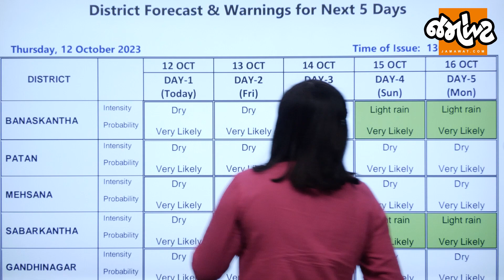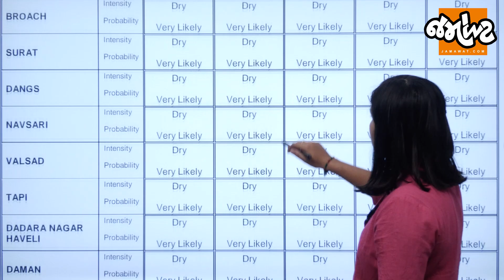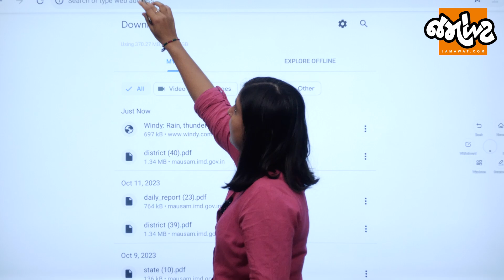Weather Analysis| Gujaratમાં આટલી ગરમી વચ્ચે કેમ વરસાદ પડશે! | Jamawat